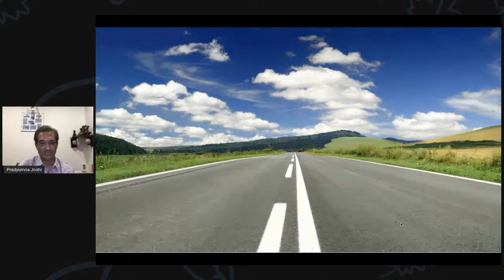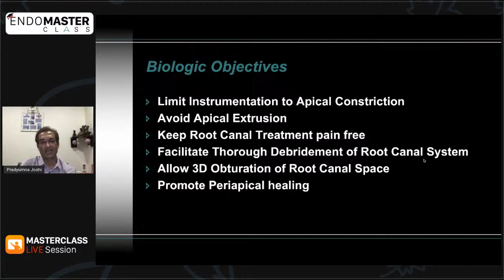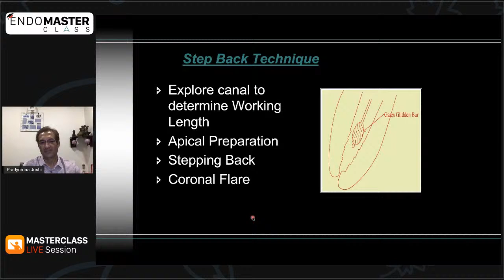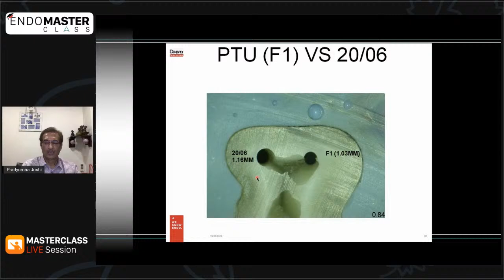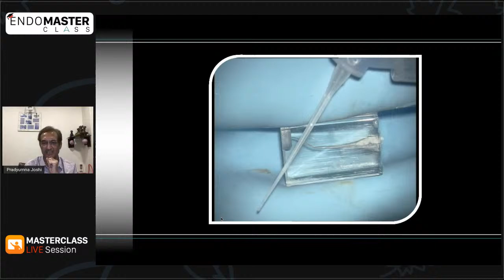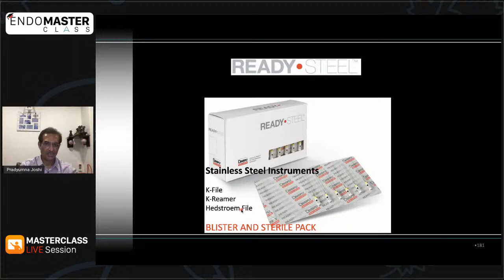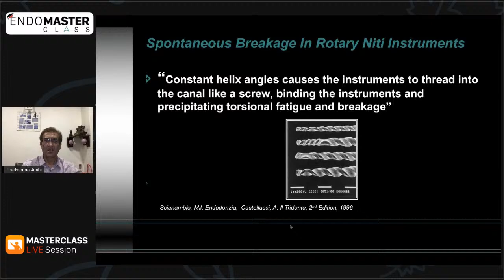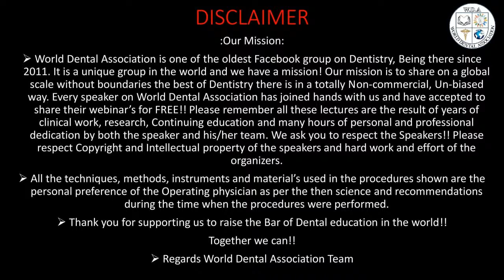Dr.P.D Joshi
SHAPING
Road Map to Endodontic success